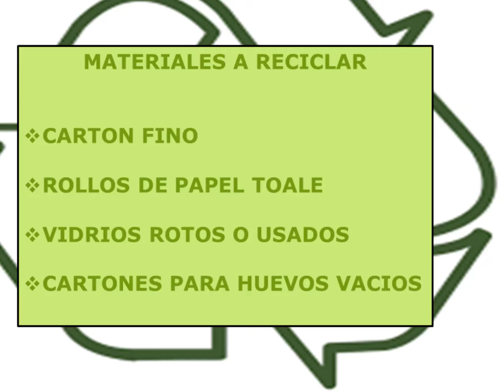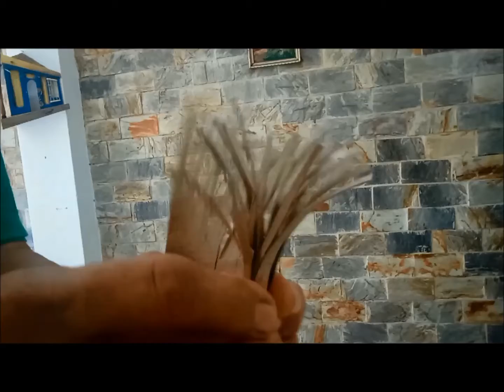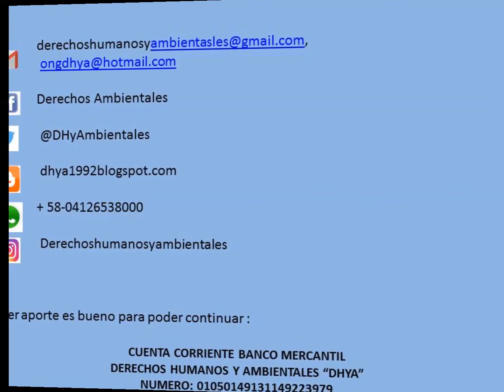RECICLANDO EN CASA PARTE 1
Reciclando decoras tu casa y puedes desarrollar un emprendimiento.